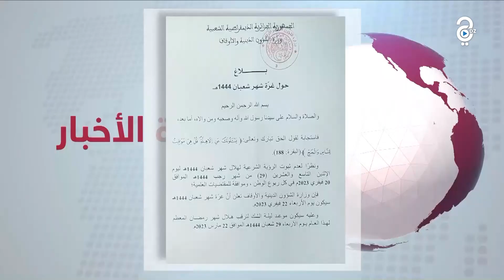غرة شعبان هذا الأربعاء و ليلة الشك يوم 22 مارس